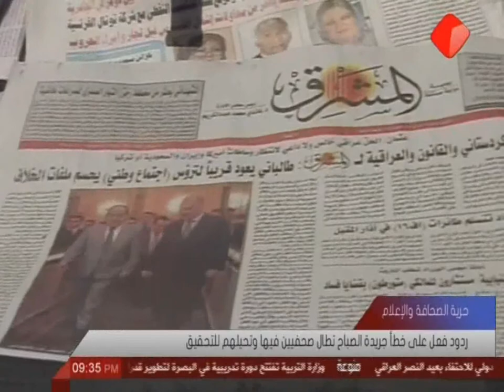ردود فعل على خطأ جريدة الصباح تطال صحفيين فيها وتحيلهم للتحقيق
لا تزال حقوق الصحفيين مخترقة رغم وجود جمعيات وقوانين لحمايتهم، فما حصل في جريدة الصباح وردود الفعل بشأنها وصفت بالمتسرعة من قبل نقابة الصحفيين العراقيين التي تؤكد وقوفها مع الصحفيين والدفاع عنهم وان القضية لا زالت قيد التحقيق لبيان التقصير الحاصل.